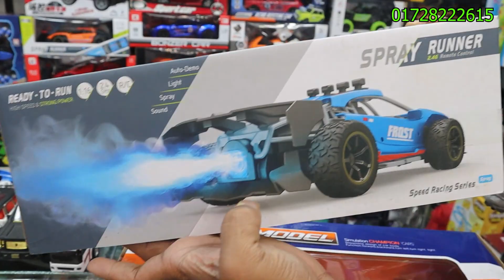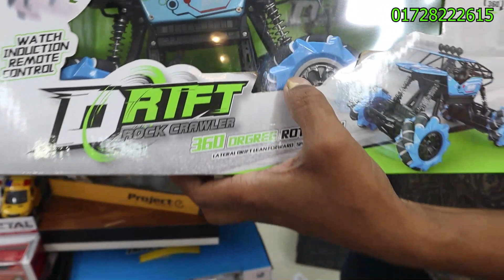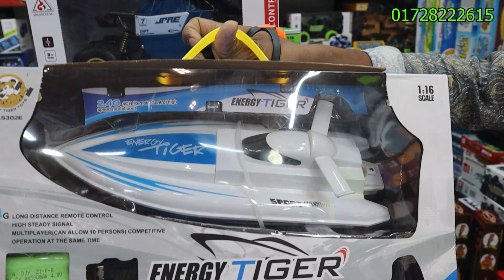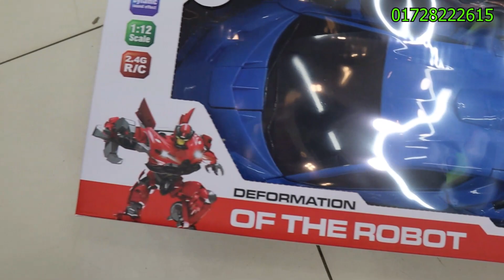বাচচাদের 💥 সব রকম গাড়ি খেলনা কিনুন পাইকারী দামে | Baby kids Car Toy Price in Bangladesh 2023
Toy World
Address: 1/56 , Eastern plaza Dhaka-1205

১১০ টাকায় মোবাইল এবং ক্যামেরার ট্রাইপড স্ট্যান্ড-

 • ১১০ টাকায় মোবাইল ...
ইন্ডিয়ান 🔥 তাজ হোটেলের একুরিয়াম -

 • ইন্ডিয়ান 🔥 তাজ হ...

 • Smart Tv Price In...
৫০০০/- টাকায় 🔥 বাচ্চাদের বাইক -

 • ৫০০০/- টাকায় 🔥 বা...
Oppo Reno8 T Full Unboxing Review-

 • Oppo Reno8 T Full...

baby car price in bangladesh, baby car price, baby car price in bangladesh 2022, baby car price in bd, baby car price in bangladesh 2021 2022, baby car price malayalam, baby car price in kolkata